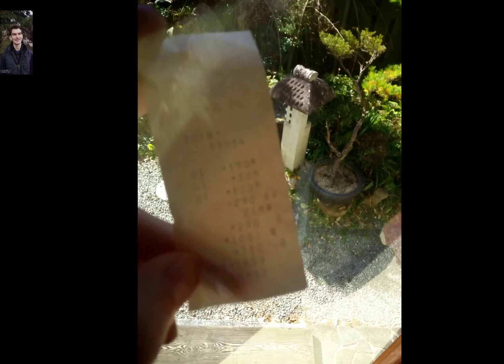Mountains in Japan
Beautifull nature